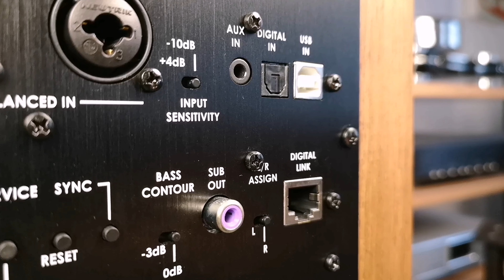JBL 4305P обзор тест звука активных полочных студийных мониторов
✅ Правила: Будь уважителен. Нет ссылкам, адресам е майл и тд.
JBL 4305P протестированы с цифровым источником. Тест звука и обзор активной студийной акустики
00:00 Грили
00:55 Дизайн
02:35 Твиттер
04:35 Мидбас
05:18 Мощность усилителей
07:09 Коннекторы задней панели
09:03 Беспроводные соединения
11:32 Принцип компоновки
13:57 Пульт, аксесуары
15:30 Звук
19:39 Заключение